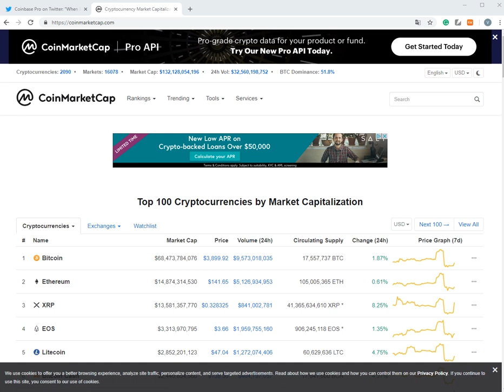속보!) XRP 드디어 코인베이스프로 상장!!!!!!!!!!!!!!!!!!!!!!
드디어 요놈들이 상장을 하네요!!!

나노레저 S & X 구매주소(마토 추천인):
토마토에게 유자차 한 잔 후원(작은 후원도 큰 힘이 됩니다)

주소:  rEb8TK3gBgk5auZkwc6sHnwrGVJH8DuaLh

이더리움: 0x7842de83d904abf062449ef24a0af5abd955d2b5

비트코인: 1LcxLkR3XPz4FcVwc8Q5FGMDHwicyvyvsR

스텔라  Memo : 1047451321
    주소 : GAHK7EEG2WWHVKDNT4CEQFZGKF2LGDSW2IVM4S5DP42RBW3K6BTODB4A